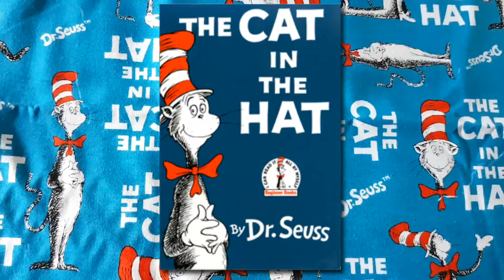Tkaniny, materiały, szycie Odwiedzamy Hobby Lobby w USA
Materiały zawsze zachęcają nas do szycia różnorodnością wzorow kolorów i gatunków. Będąc w Stanach sprawdzałem ofertę sieci Hobby Lobby. Chcę pokazać bogate wzornictwo i bardzo ładne materiały jakie ta sieć oferuje swoim klientom. Wśród wielu wzorów jest nawet postać słynnego kota The Cat in the Hat jak i inne znane takie jak: Mcqueen, Ninja Turtle, Thomas the Train, Spider-Man i Minions. Jest również wzornictwo tematyczne związane z nadchodzącym Halloween. Materiały odmierza się w jardach gdzie 1 yard to 0,9144 metra.  Zapraszam do oglądania:)
Happy Halloween!

► ►Łucznik KL. 86

Zapraszamy również na naszą stronę internetową!

"Nie ma domu bez maszyny!"